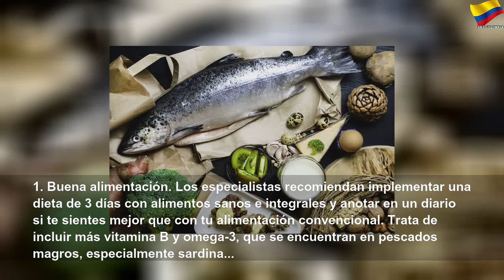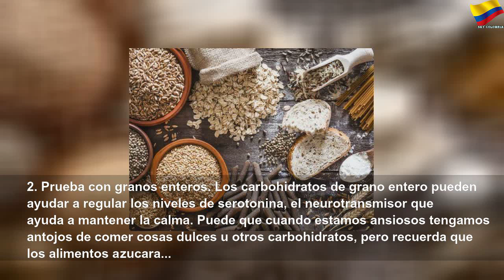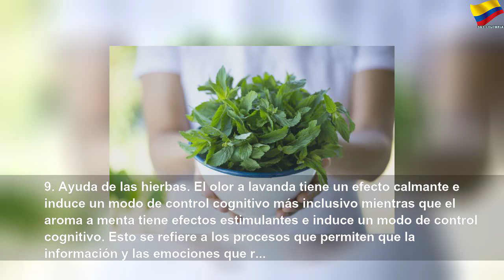Formas de combatir la ansiedad sin medicamentos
Formas de combatir la ansiedad sin medicamentos | Orange Month